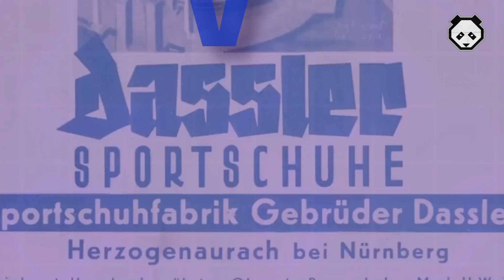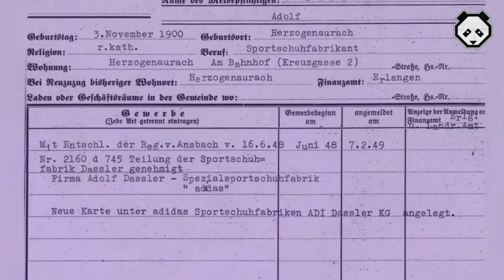خلاف عائلي يصنع أكبر شركات الأحذية الرياضية بوما و اديداس 😨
خلاف عائلي يصنع أكبر شركات الأحذية الرياضية موما و اديداس
قصة خلاف عائلى صنعت منافسة تجارية فى عالم الأحذية الرياضية.. مؤسسا "أديداس وبوما" شقيقان ألمان جمعتهما الحرفة وفرقتهما الحرب.. بدأ التصنيع فى غرفة غسيل الأم وتحولا لعمالقة الصناعة..وكنيسة واحدة جمعت رفاتهما